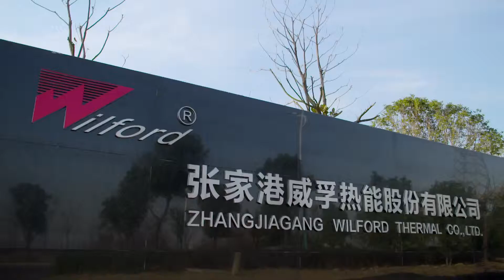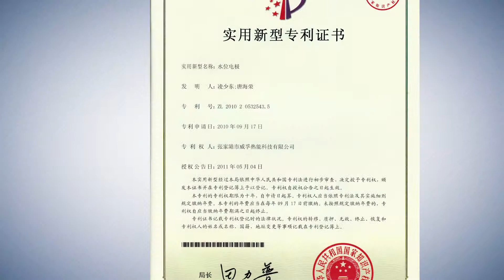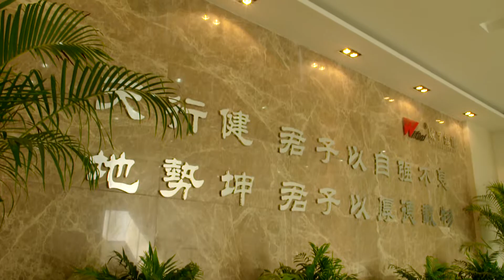Wilford Boiler- ELECTRIC STEAM BOILER-STEAM BOILER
Zhangjiagang Wilford Thermal Co.,Ltd. Is specialized in the production of oil,gas,electric heating steam boilers,hot water boilers,organic heat transfer material heaters,heat transfer oil stoves,biomass-fired boilers and other energy saving and environmental-protective equipment,which is a licensed B-class boiler manufacturer with the U.S.ASME(American Society of Mechanical Engineers) factory authentication and ISO9000:2008 quality system certification.Company is located in the state-level economic development zone with the multiple transportation hub.It covers an area of 34000 ㎡, and construction area is 30000 ㎡, which is equipped with special places,such as large professional radiation nondestructive measure, hydrostatic test, thermal test, is a manufacturing enterprise specializing in the production of boiler, pressure vessel.